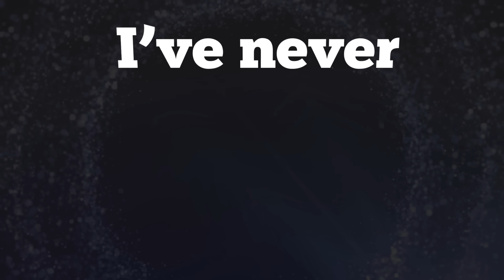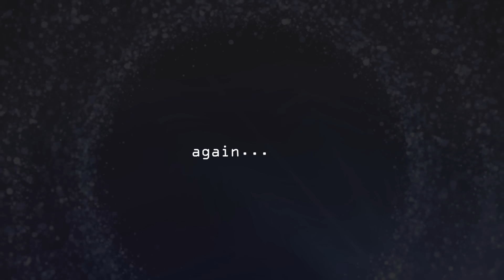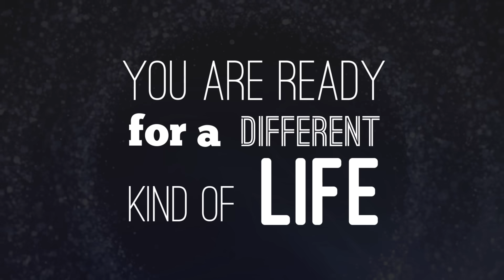Tobu - Return To The Wild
Tobu - 'Return To The Wild' featuring Michael Shynes on vocals.